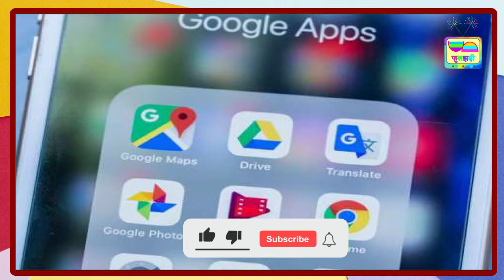स्वदेशी मोबाइल ऑपरेटिंग सिस्टम तैयार करवाएगी भारत सरकार,Google Android और Apple iOS की होगी छुट्टी I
Indian Government Google के Android और Apple के iOS जैसा ही एक indigenous operating system तैयार करवाने पर विचार कर रही है। Minister of State for Electronics and Information Technology Rajiv Chandrashekhar ने कहा कि इसके लिए सरकार नई नीतियां भी बना रही है, जिससे देश में ही एक Operating System बनाने में मदद की जाएगी।गौरतलब है कि इस वक्त मोबाइल फोन की दुनिया में दो ही ऑपरेटिंग सिस्टम का बोलबाला है। पहला गूगल का एंड्रायड और दूसरा एपल का आईओएस।